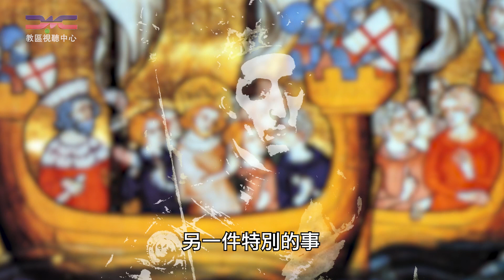【主保你好！ | 第4集《聖路易 X 王展滔執事》】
王展滔執事步武聖路易的芳表，致力成為謙遜的僕人領袖。

教區視聽中心短片《主保你好！》聖人揮手區；主保與我，感人小故事！
天主教徒領洗加入教會大家庭時，都會選取一個聖名。 這位聖人就是你的主保；主保聖人的生平、生活見證，成為信仰生活的好榜樣。 步武聖人芳表，人人都可成聖！

【鳴謝】
王展滔執事

【配樂】：
HookSounds: Cobble Stone

【製作】
平面設計：容志光
攝影：陳韻安
製作统籌：曾穎嫺
製作助理：楊天豪
後期製作：歐家譽
監製：文秀慧